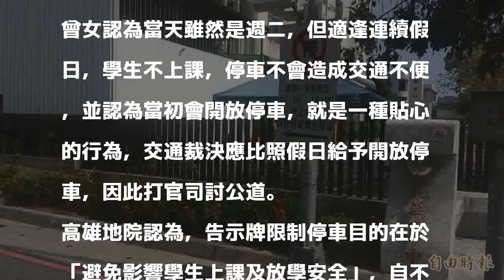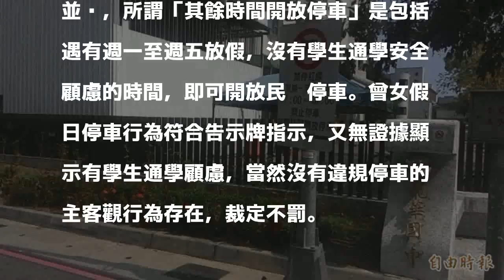這種違規停車罕見 法官判不罰恐首見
〔記者鮑建信／高雄報導〕高市自由路6巷為學校設置的家長接送區，週一至週五禁止停車，曾姓女子違規被罰後申訴成功，原因是當天雖然是週二，但卻是連續假日，沒有影響學生上課。

發表評論評論如下。